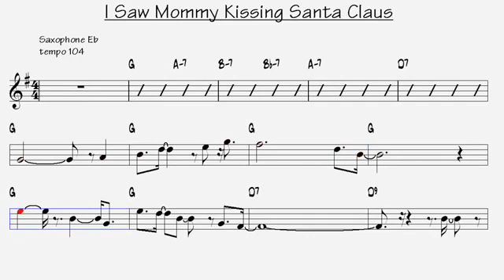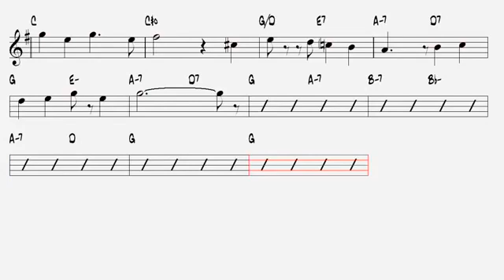I Saw Mommy Kissing Santa Claus Alto Sax